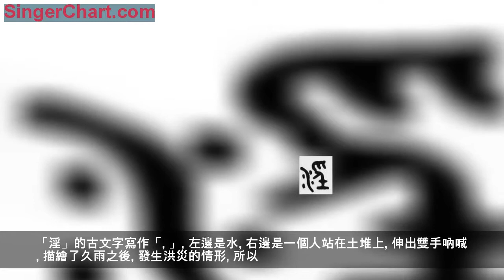尷尬了｜「淫威」是個什麼威？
很多漢字
隨著時間的流逝
它的用法和意義發生了變化
比如「熊」最早表示全能
而今天卻是無能的意思
比如「淫」
在古代是一個非常常見的漢字
用法也很多
比如
「富貴不能淫 貧賤不能移」
「淫雨霏霏」
「飽暖思淫慾」
到了今天
「淫」字的意義卻變得十分狹隘
「淫」和水分不開
「淫」的古文字寫作「
左邊是水
右邊是一個人站在土堆上
伸出雙手吶喊
描繪了久雨之後
發生洪災的情形
所以
「淫」的第一層意思是
久雨
比如「淫雨」
是指下了很長時間的雨
「淫雨霏霏」就出自
《岳陽樓記》中的
「若夫淫雨霏霏 連月不開」
指雨水連綿不斷
關於「淫威」 你想什麼呢
下了很長時間的雨之後
地面的積水就會很大很深
表示「很大」時
有「淫威」一詞
這個「淫威」你可別瞎想
它表示「很大的威嚴」
當表示「很深」時
我們說這個人「浸淫」
就是指一個人太過痴迷某種事物
深深地沉浸其中
恰當的雨水可以澆灌農田
但過多的雨水就變成了洪澇災害
無論很大還是很深
都是超過正常範圍的
是一種「過度」
看得見的過分 過深
比如我們所說的「淫辭」
就是指「浮誇不實的言辭」
抽象的 精神上的過分
叫放縱 沉溺
比如「淫湎」
指一個人沉溺於酒
再比如「驕奢淫逸」
還有「飽暖思淫慾」
吃飽了 穿暖了
就有了更加過分的慾望
過度 不加節製得放縱之後
人就會陷入混亂之中
思想上被迷惑
孟子曰「富貴不能淫」
是說財富是不能
讓一個君子迷失自我的
「淫」有多混亂
混亂有很多種
男女關係上的混亂
和行為上的不當
也用「淫」來表示
比如「姦淫」「淫蕩」
「淫亂」「淫穢」等
現在的我們
看到「淫」字
最多想到得是最後一種意思
但其實
這只是「淫」字
眾多引申意義的一種
許多我們耳熟能詳的古文
很難用我們現代人的理解去解釋
因為這個
也製造了不少尷尬
有很多想不通的詞句
比如「富貴不能淫」
難道是指古人富有 尊貴了之後
不能陷入混亂的男女關係嗎
「飽暖思淫慾」是指
吃飽穿暖之後
就想要發生不正當的男女行為了嗎
如果這樣理解
不僅鬧出了笑話
也浪費了古人的一片苦心
所以我們迫於古代先賢的「淫威」
要從漢字的源頭來理解它
記住它 應用它
這樣漢字學習
才能更生動 更寬廣